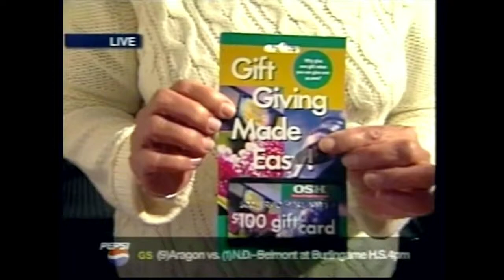ROMAN NAHAL Evergreen Valley HS Boys Basketball San Jose | 1st Champs in History 2004 ( All Juniors)